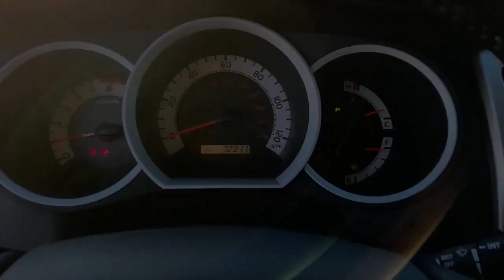2015 Toyota Tacoma Lewisville, Dallas, Carrollton, Richardson, TX PM185700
Magnetic Gray Metallic Used 2015 Toyota Tacoma PreRunner available in 1547 S. Stemmons Freeway, Lewisville, Texas at Lone Star Toyota. Servicing the Lewisville, Dallas, Carrolton, Richardson, TX. area.

1547 S. Stemmons Fwy

6 Speakers Power door mirrors Power windows Radio: Entune AM/FM/CD Rear step bumper.brbrGray 2015 Toyota Tacoma PreRunner V6 4D Double Cab 5-Speed Automatic 4.0L V6 EFI DOHC 24VbrbrOdometer is 50636 miles below market average!brbrbrClean CARFAX.brbrbrKBB Fair Market Range High: $26661 KBB Fair Market Range Low: $22508brbrbrAwards:br  * JD Power Initial Quality Study (IQS) Vehicle Dependability Study   * JD Power Initial Quality Study (IQS) Vehicle Dependability Study (VDS)   * JD Power Initial Quality Study (IQS)   * ALG Residual Value Awards Residual Value Awards   * 2015 KBB.com Best Resale Value AwardsbrbrReviews:br  * If youre looking for a compact pickup with a solid gold reputation for durability and reliability the short list of choices will likely land you in one of the many 2015 Toyota Tacoma models. Off-roaders will appreciate the new TRD Pro Series. Source: KBB.combr  * Choice of four-cylinder or V6 power; good four-cylinder fuel economy; serious off-road prowess; standard touchscreen; convenient size; strong resale value. Source: Edmundsbr  * Get ready to have some serious fun with the most adrenaline-inducing lineup of off-road vehicles ever unleashed the 2015 Toyota Tacoma Pro. It has muscular curves and a rugged look complimented by large bumpers bulging fenders and a big grille. The 2015 Tacoma starts the adventure with available 4WD an electronically controlled transfer case stability control sensors and available BFGoodrich off-road tires to deliver maximum traction. Whether it is for work or play the Tacoma can handle all you throw at it in a more manageable form than a full-size pickup. Offered in three cab: Regular Cab fits up to 3 people the Access Cab seats 4 and the Double Cab with large four doors and spacious interior for 5. Each cab size can be purchased as a Rear-Wheel Drive or with 4WDemand part-time 4WD that can switch from 2WD to 4WD and back even while the vehicle is in motion. Each drivetrain is available with an automatic or a manual transmission. The exception is the Double Cab 4x2s which are automatics only. All Regular Cab trims are powered by a 2.7-Liter 159 Horsepower 4-Cylinder engine. The Access Cab and Double Cabs add an optional 4.0-Liter 236 Horsepower V6 exclusive to certain trims. Its fiber-reinforced composite bed has better impact strength than steel. Everywhere you look youll find thoughtful additions like rails rings and compartments that make loading/unloading super easy. The interior has a modern urban feel with controls and instruments that are easy to see and use. Sit inside and appreciate its intuitive feel that is easy to maintain and comfortable as well. Offered with four levels of Entune audio which uses compatible smartphones to provide access to information entertainment and navigation. Source: The Manufacturer Summary